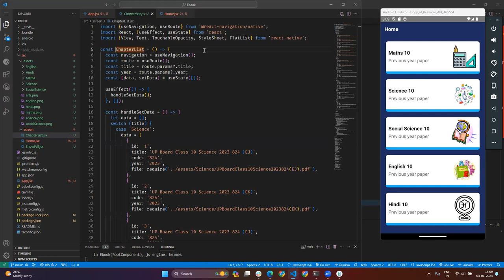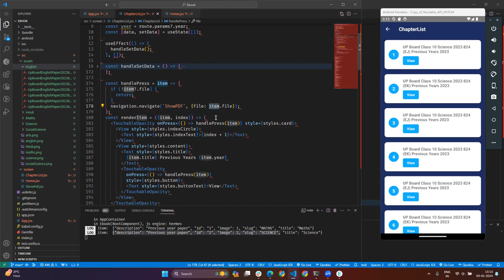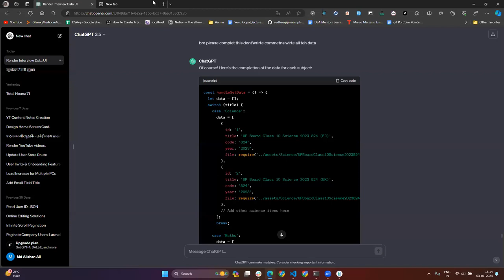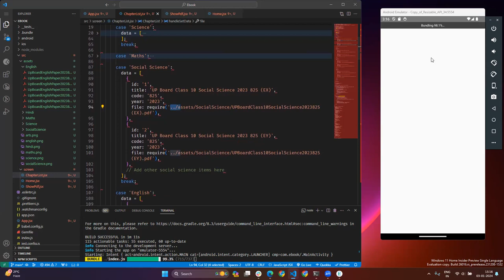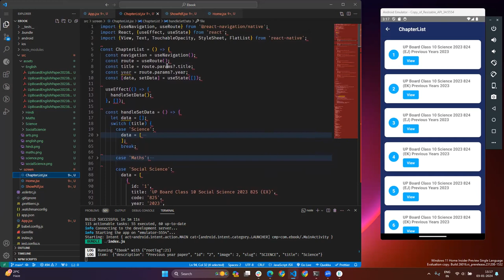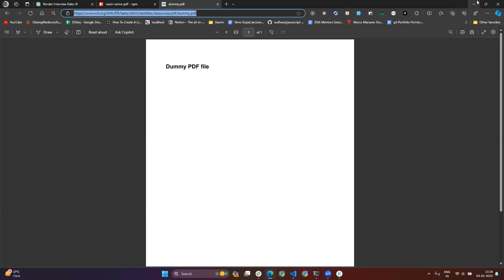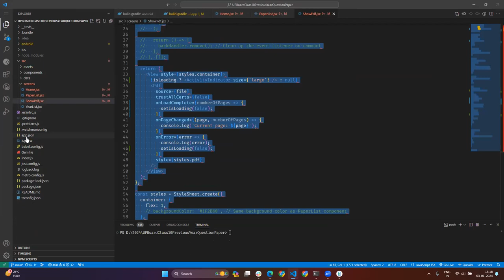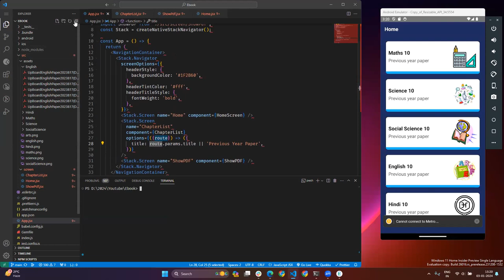Build book app completed| Part-2| React Native Pdf